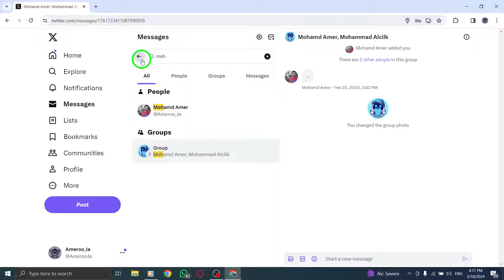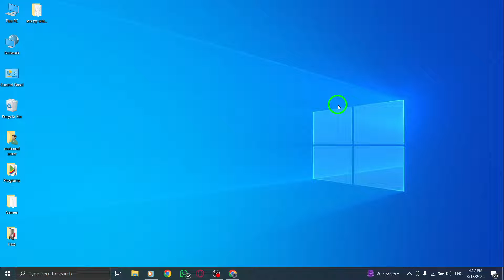How To Search For Chat Group On X (Twitter) On PC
Discover how to easily search for chat groups on Twitter using your PC with our step-by-step guide. Learn how to navigate the platform and find the groups that interest you, connecting with like-minded individuals for engaging conversations.

Steps:

1- Open X.
2- In the left side of the page, click Messages.
3- In the address box, enter the name of the group.
4- Click on the group.

By following these steps, you can efficiently search for and join chat groups on Twitter from your PC, enhancing your social networking experience. Connect with new communities and explore diverse discussions within these groups.